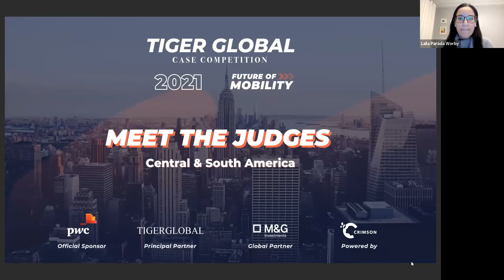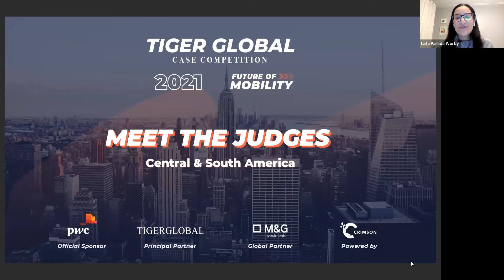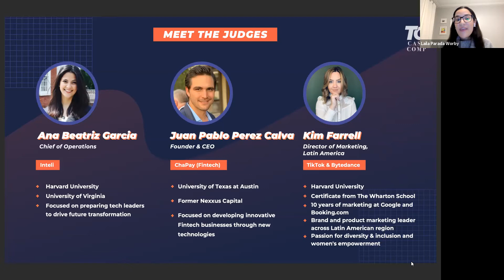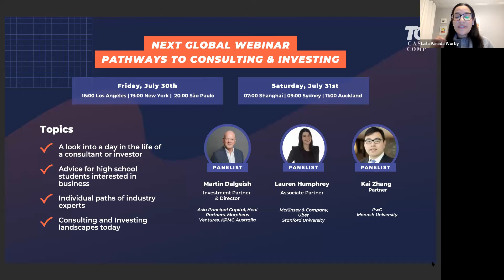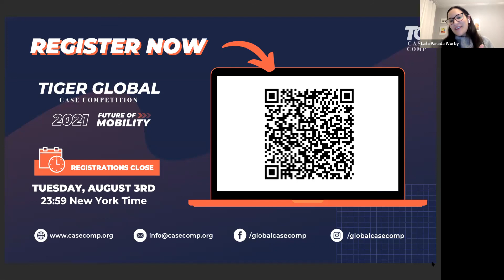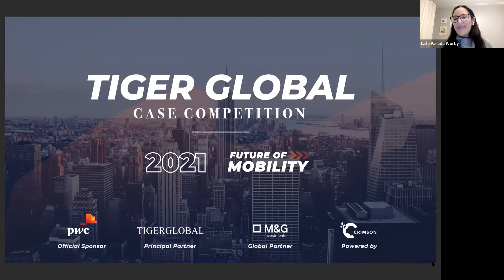TGCC 2021: Meet the Judges - Central & South America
Curious to learn more about who you could be presenting your unique case proposals to if you reach the live regional qualifying round?

Meet the Judges gives you the opportunity to have an insider look into the background and industry expertise of the judges who will share valuable insights with the TGCC 2021 teams!